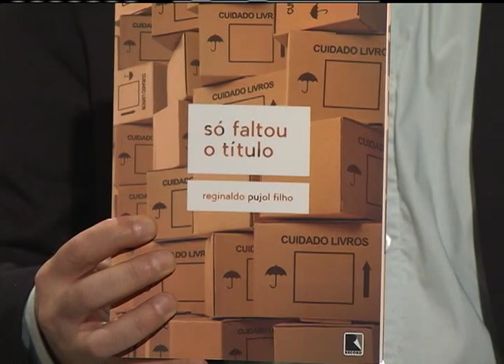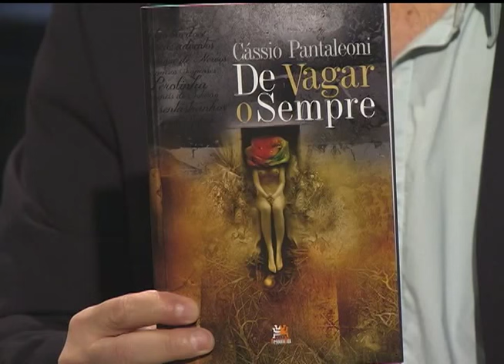Estação Cultura | TVE - Edgar Parobé - 06/10/15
O cantor e compositor Edgar Parobé faz um som ao vivo hoje no Estação Cultura - TVE.
Na nossa reportagem você fica por dentro do concerto de hoje da OSPA, que conta com a participação do maestro argentino Gustavo Fontana.
Conversamos ainda sobre o financiamento coletivo do Bloco da Laje e sobre o Seminário Arquivos Públicos Municipais.